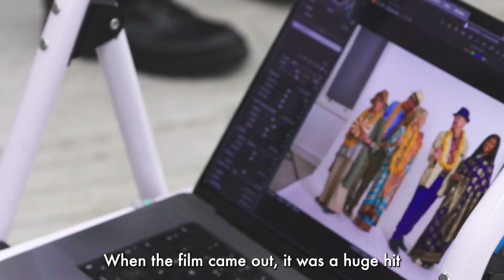The Best Exotic Marigold Hotel - In conversation with writer Deborah Moggach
Writer Deborah Moggach talks about the fabulous new stage adaptation of The Best Exotic Marigold Hotel in this short video.

Appearing at Bath's Theatre Royal 28 Nov - 3 Dec 2022